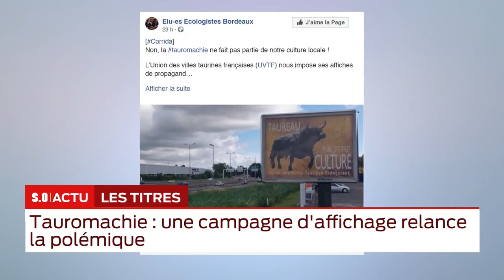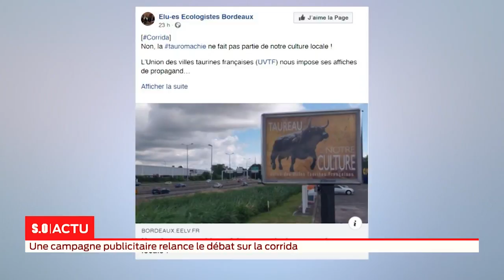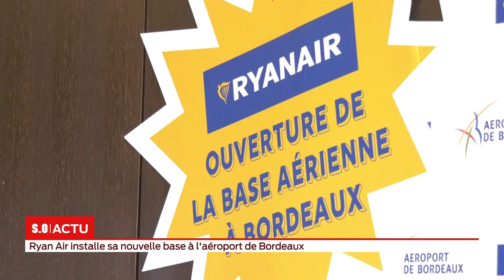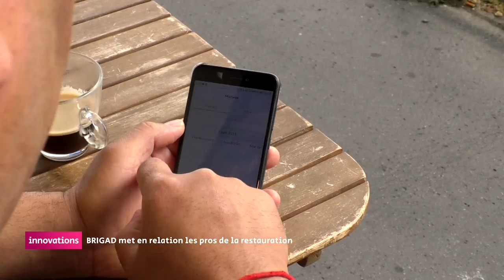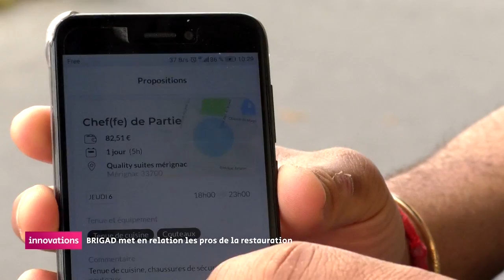La grande édition Mercredi 12 juin